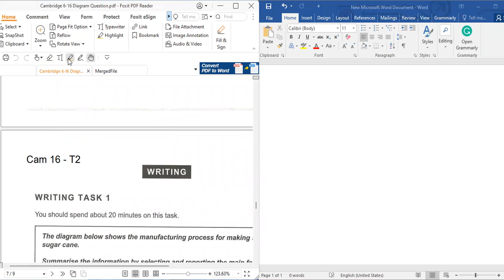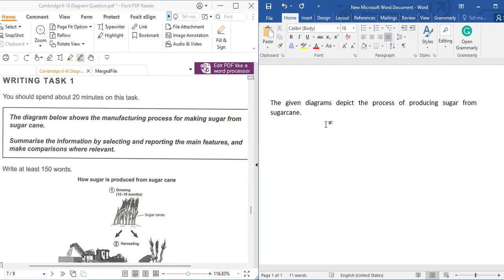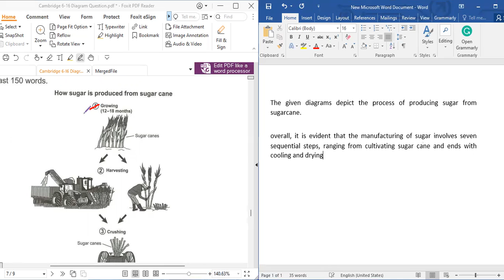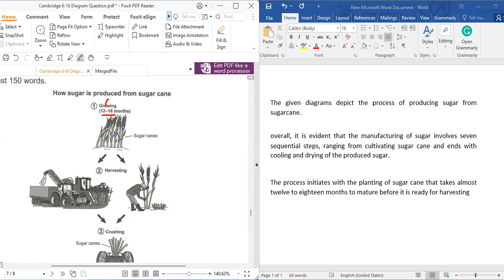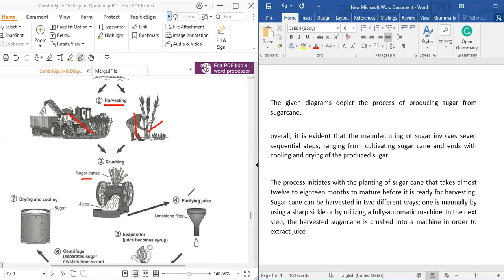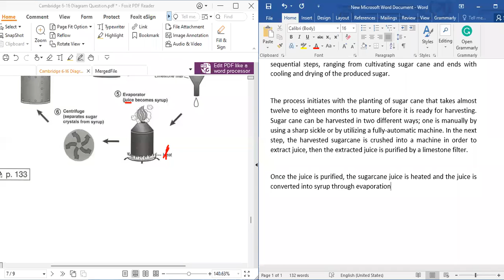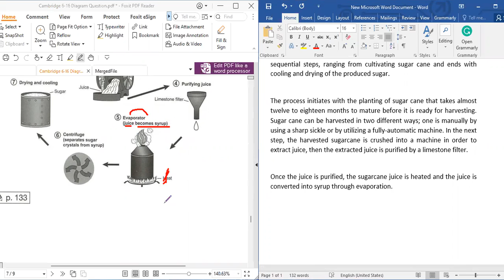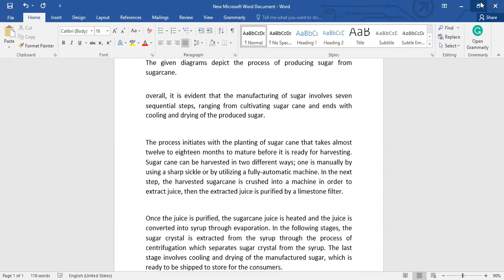Cambridge 16 Test 2 Writing Task 1 - Sugar Production | SOLUTION_in_বাংলা"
I teach IELTS individually over online, For any Kind of Online support, contact with me, you can send me a text on WhatsApp at on this number, or you may even call me at 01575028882.
Easiest way of solving Cambridge IELTS 16, Writing  Task 1
,IELTS,IELTS_Bengali,IELTS Bangla,